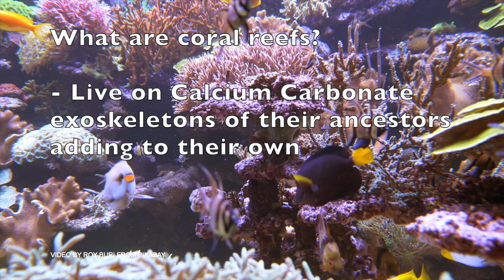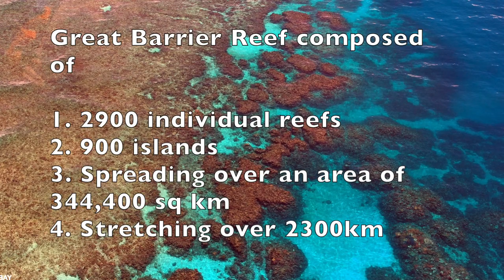E31 அறிவியலும் உலகமும்- நீருக்கடியில் காலனித்துவம் பெரிய தடை பாறை - ஆஸ்திரேலியா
பிளேலிஸ்ட் -

This video talks about underwater colonization, coral reefs, types, use and about the great barrier reef in Australia.